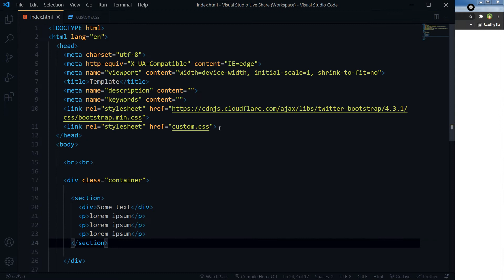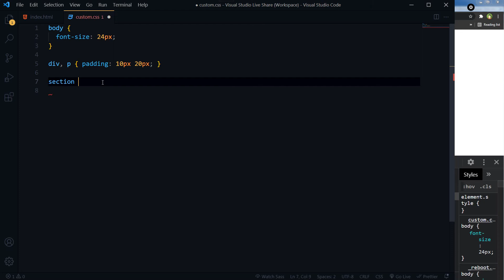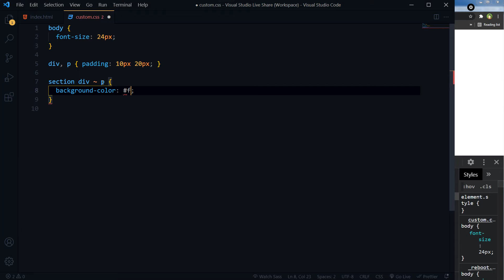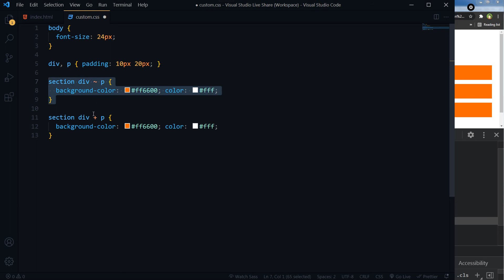Difference Between Tilde & Plus CSS Selectors (~ +) | CSS Tutorial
There are many CSS selectors but when you have to make unusual or tricky CSS selections, Tilde and Plus CSS selectors are very helpful. Tilde ~ selector selects every element that comes next - 'Every Element down the line' whereas Plus + CSS selector selects only first element placed immediately after the element.

For example:
If I want to select every element (e.g. paragraph element) after some element (e.g. div), I will use Tilde.
section div ~ p {}

But if I want to select only first element after an element I will use plus CSS selector
section div + p {}

In CSS only operations where you will need to select stuff, you will be needing these special CSS selectors.

Use cases:
You will need these to create:
- Custom Checkbox design
- Custom Radio Buttons
- Pure CSS Radio Buttons
- Pure CSS Checkboxes